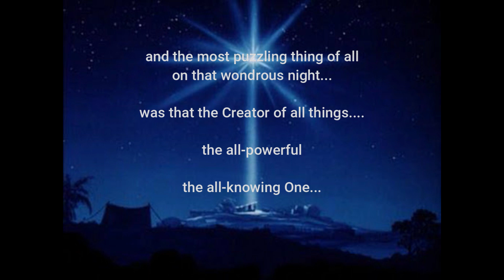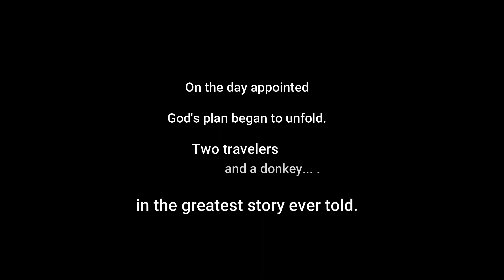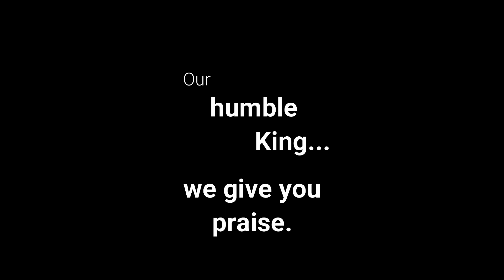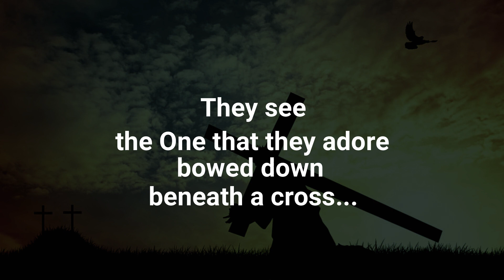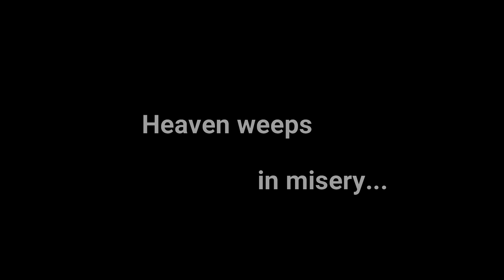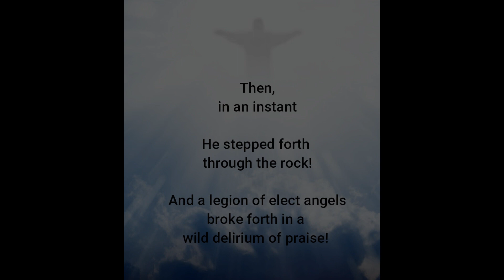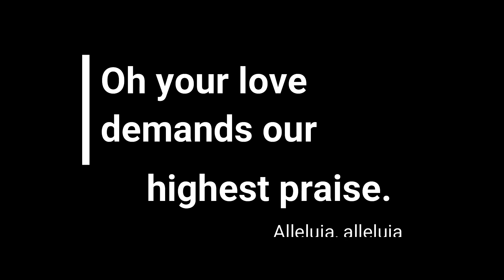The Angels' Song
Written by Carol Taubl and performed by the Taubl Family.